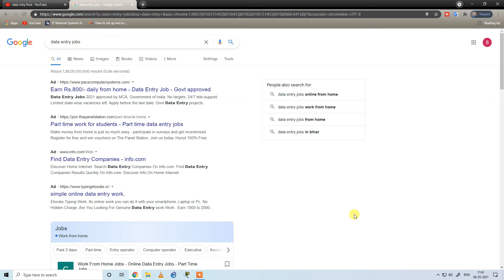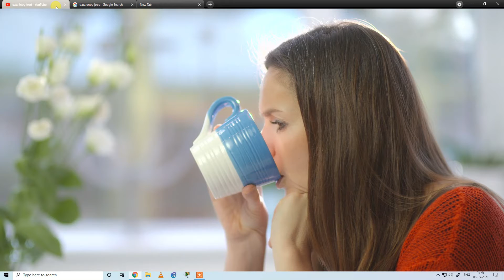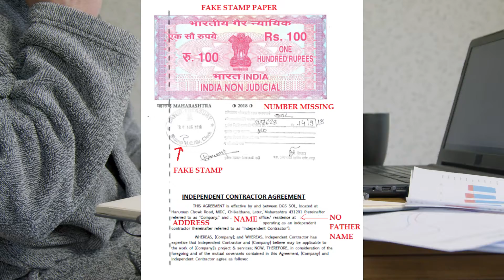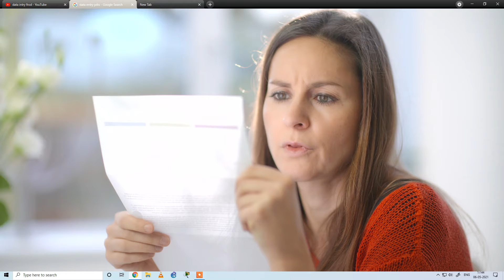Data Entry Jobs Work From Home | SCAMS | Data Entry Jobs Frauds 😱😱😱